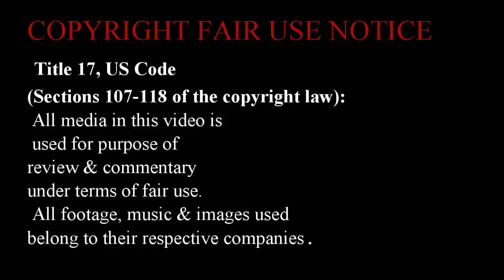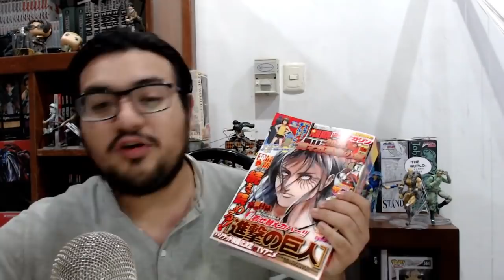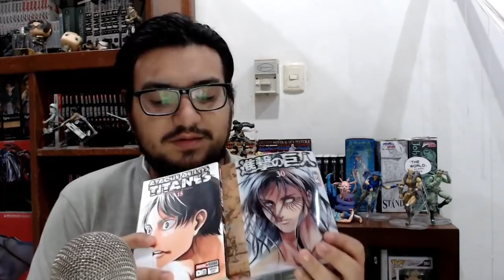Datos IMPORTANTES de Shingeki No Kyojin pero NO ESTÁN EN EL MANGA NI EN EL ANIME.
Shingeki no kyojin datos que no estan en el anime ni en el manga
Bessatsu shonen de enero

amazon.co.jp/gp/product/B081KRDQNM/ref=ppx_yo_dt_b_asin_title_o00_s00?ie=UTF8&psc=1